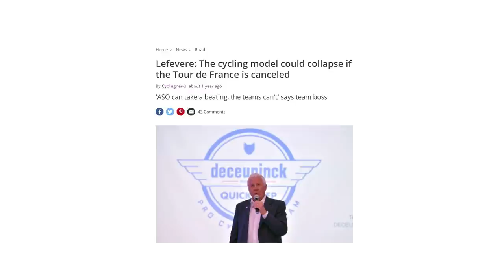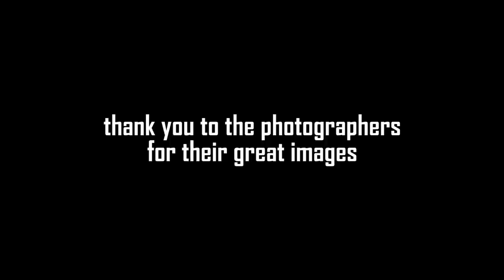Unplanned hurdles - my 2020/21 cyclocross season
Bike racing is its ups and downs but the 2020/21 season had more down than ups for me unfortunately. After a summer without racing I came into the cyclocross season hot and ready to go. But just a few races in I got injured and had to rethink my plan. Watch how that plan turned out.